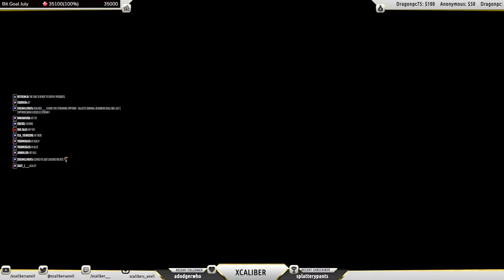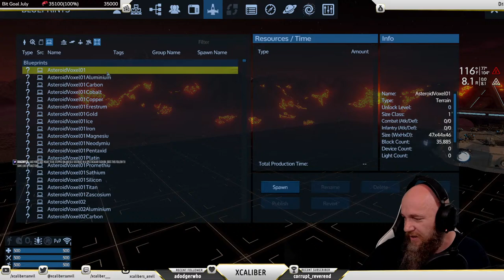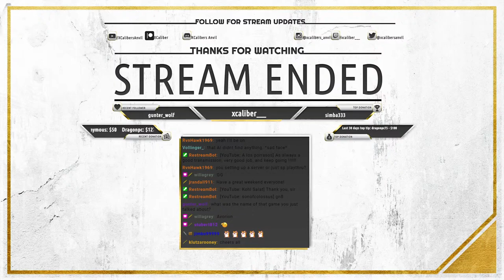DESIGNERS CHALLENGE July | Empyrion |High G Vessels | Stream 1